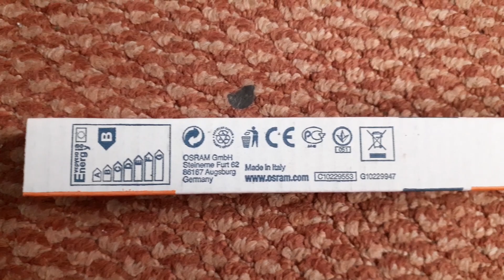Osram T5 8w Fluorescent Tube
Hello. In todays video I show you these Osram T5 8w Fluorescent Tubes